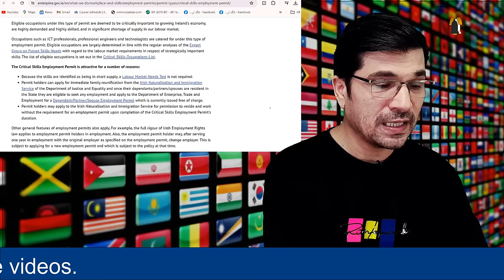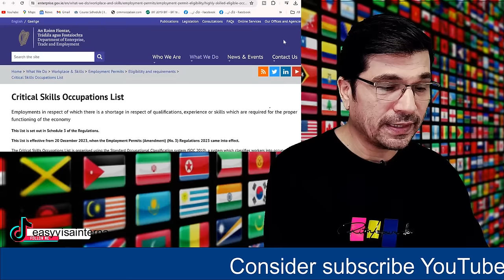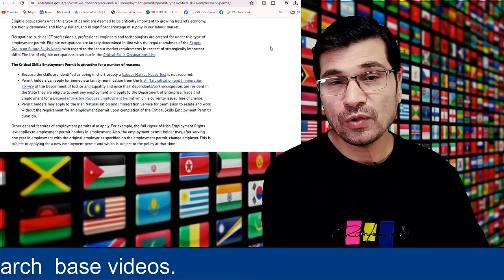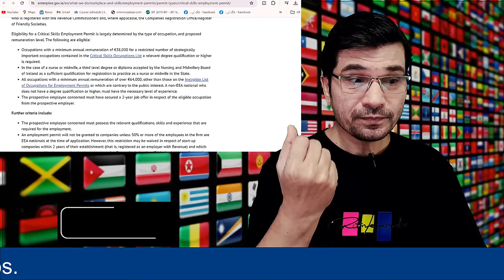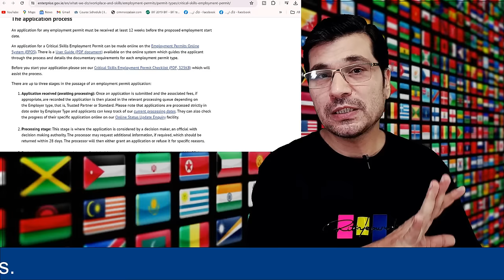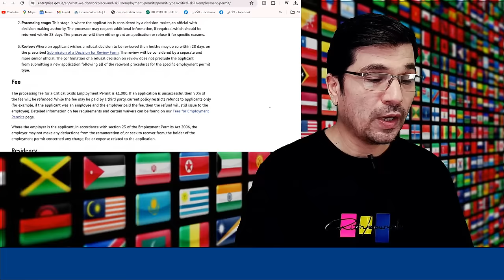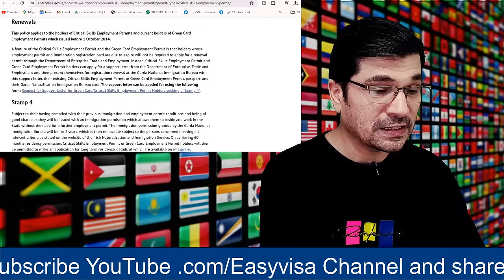Ireland Work Visa Without Sponsorship With Free Family Visa I Urdu I Easy Visa